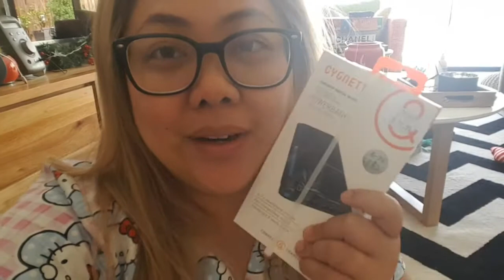Merry Christmas 2017 + What I got for XMAS!! | Xmas Vlog